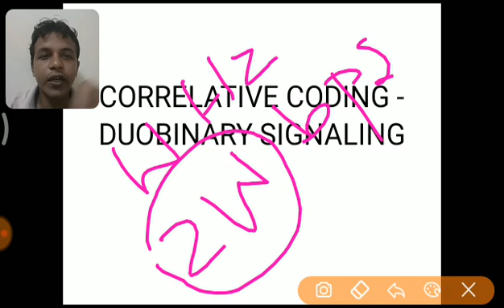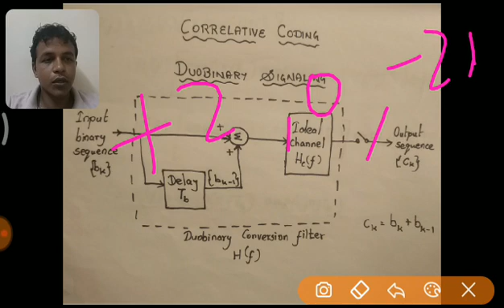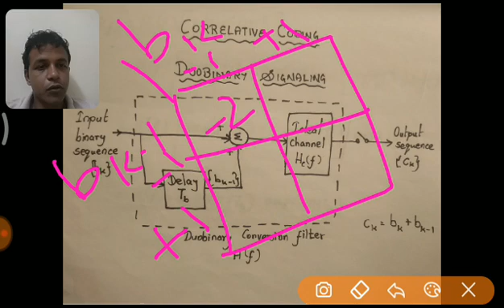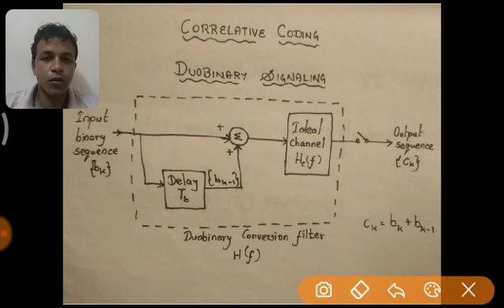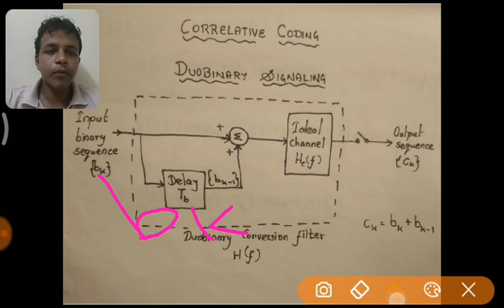CORRELATIVE CODING-DUOBINARY SIGNALING | ADVANTAGES OF INTERSYMBOL INTERFERENCE - EXPLAINED IN TAMIL